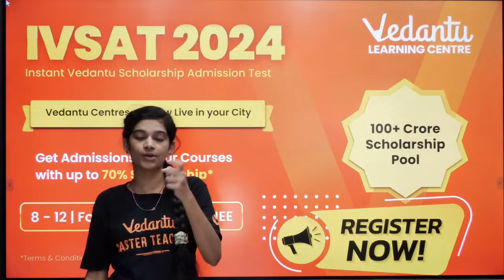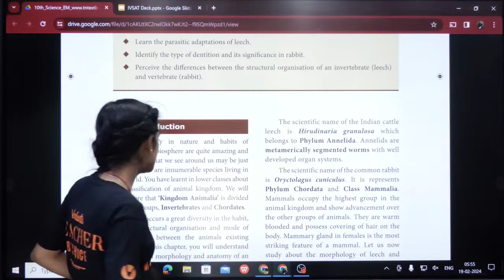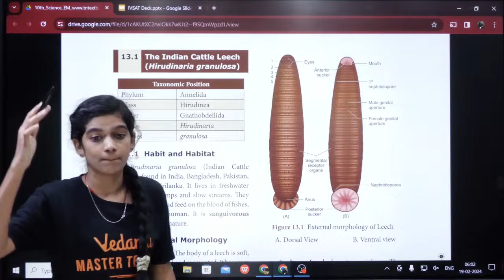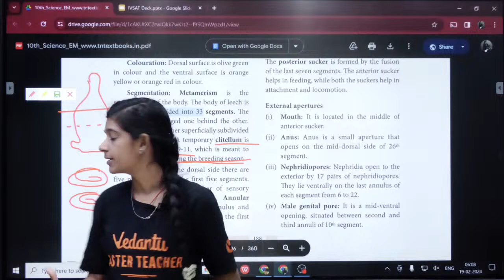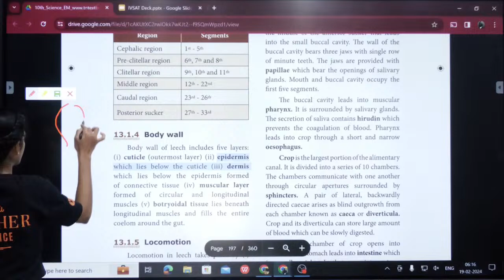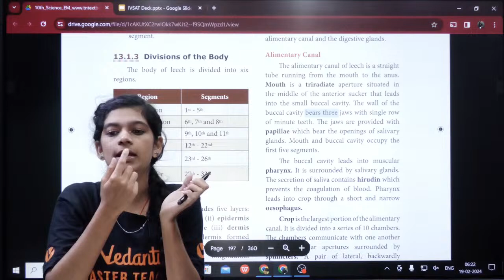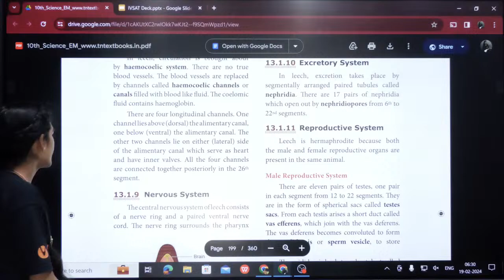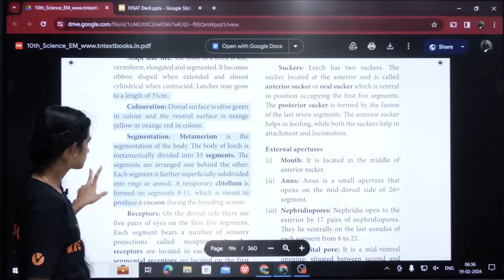Structural Organisation of Animals | Class 10 Biology 📚 TN State Board | Keerthika Ma'am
In this video, we will be diving deep into the topic of the structural organization of animals, specifically focusing on the 10th Biology syllabus as per the TN State Board. Throughout this video, you can expect comprehensive coverage of the various structures and functions that make up the bodies of different animals, exploring topics such as tissues, organs, and organ systems. Keerthika Ma'am will provide detailed explanations and examples to help you grasp the concepts effectively.

Our channel is your ultimate resource to achieve top scores in your academics. Join us on this journey as we navigate through TN State Board 2024 and beyond! 🎓

Start your learning journey with Vedantu TN State Board 8,9,10 today, and let's achieve academic excellence together! 🌟